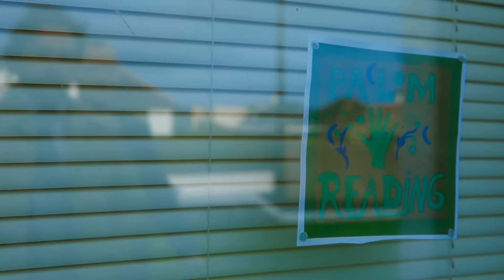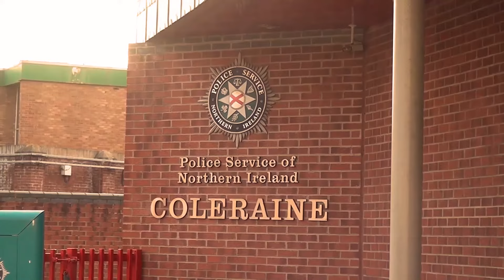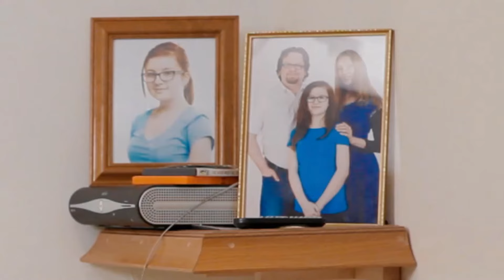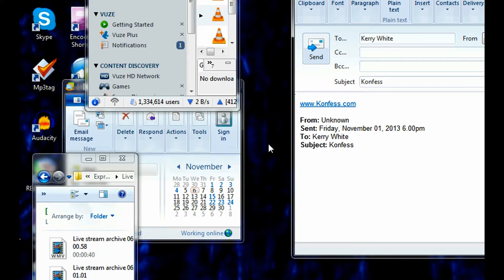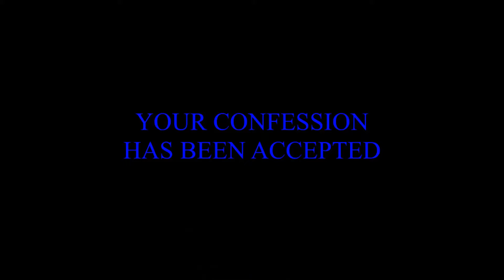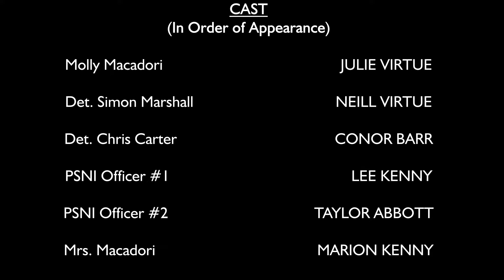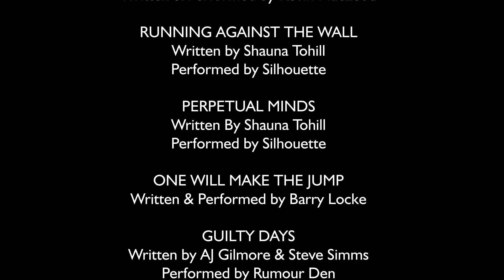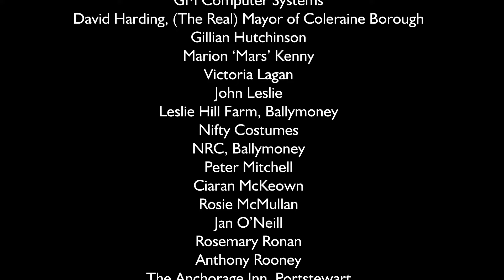Noirland | Northern Irish Revenge Crime | Full Movie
When a female student is murdered in her dorm room, three seemingly unrelated stories explain what happened to her and the criminal.

Stars: Richard Sherwood, Carleen Melaugh
Written, Produced, Directed by Philip Henry